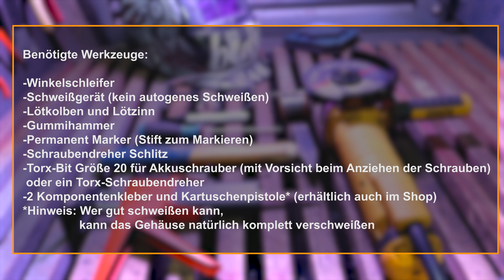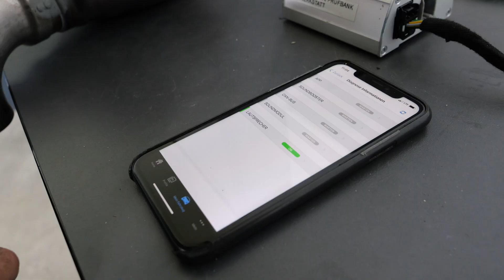How to: Reparatur maxhaust Deep Speaker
Heute zeigen wir euch wie Ihr unseren Deep-Speaker reparieren könnt im Fall, dass der Lautsprechereinsatz aufgrund von Wasserschäden oder Ähnlichem defekt sein sollte .

Für die Reparatur wird folgendes benötigt:
Benötigte Werkzeuge:
- Winkelschleifer
- Schweißgerät (kein autogenes Schweißen)
- Lötkolben und Lötzinn
- Gummihammer
- Permanent Marker (Stift zum Markieren)
- Schraubendreher Schlitz
- Torx-Bit Größe 20 für Akkuschrauber (mit Vorsicht beim anziehen der Schraube)
oder ein Torx-Schraubendreher
- 2 Komponentenkleber und Kartuschenpistole (erhältlich auch im Shop)

REPARATUR-LAUTSPRECHER
Reparatursatz DEEP SPEAKER | Speakers | ACCESSORIES | Maxhaust

WERKZEUGE

Kartusche 2K-Kleber 50ml inkl. 2 Mischrohre | Tools | ACCESSORIES | Maxhaust

unleash your beast!

Realistische Motoren-Sounds, generiert über komplexe Algorithmen und wiedergegeben über ein genau darauf abgestimmtes Lautsprecher System. Nachrüstbar in nahezu jedes Fahrzeug.

The Maxhaust Active Sound System simulates amazingly realistic sounding engine and futuristic e-sounds via the vehicle's characteristics, such as engine speed and load. Diesel, gasoline engine or electric car? With our set a sonorous, rich exhaust sound can also be retrofitted to your vehicle!

🔊 Active Sound System - Up to 60 dB louder than a series
🏆 winner of the most innovative system
🤝 2 year warranty